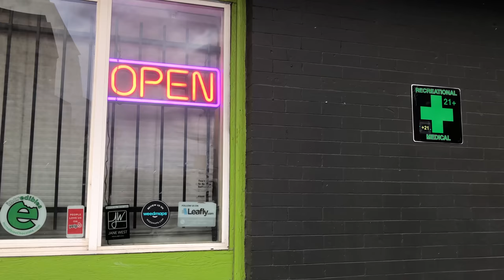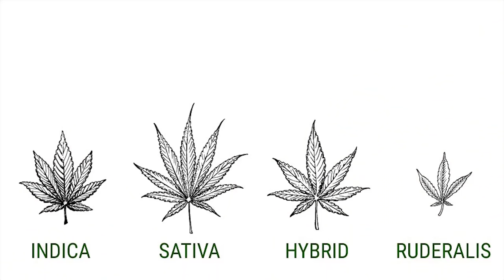The Pros and Cons of Marijuana (Weed) | An Animated Breakdown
Oliver and I have an honest, in-depth, animated, discussion about the consequences of smoking marijuana regularly. For the last few months, I've stopped smoking weed cold turkey, while Oliver has...not done that. This little experiment led to some interesting insights, so we studied the science of smoking, and found that there isn't a lot of guidance out there about how weed can be a tool for increasing creative flow, or a crutch that causes you to refer to your mom as your "roommate" when you're 29. Hopefully this conversation helps!